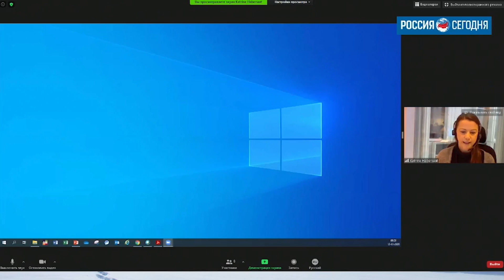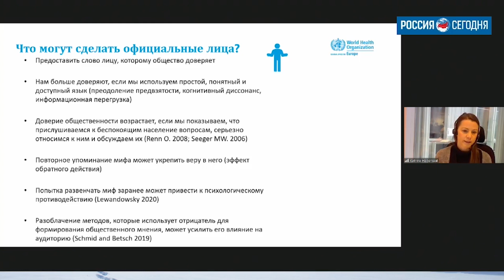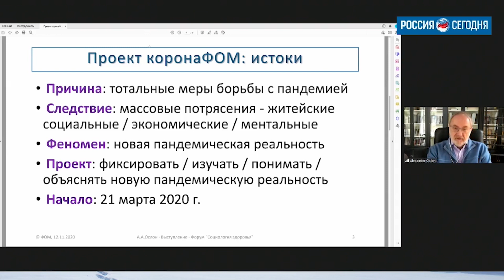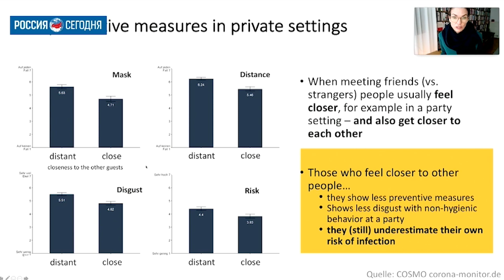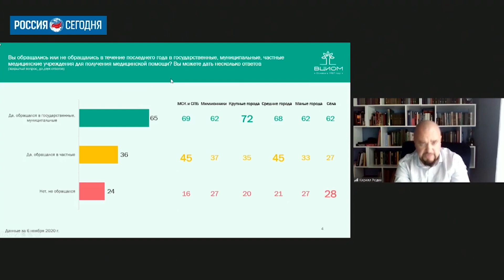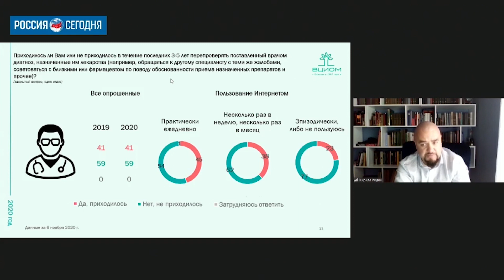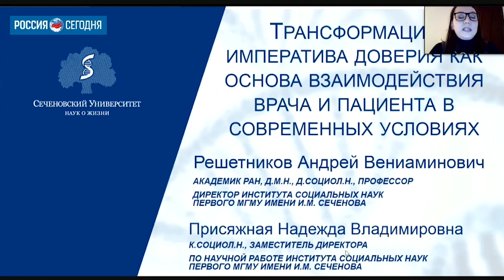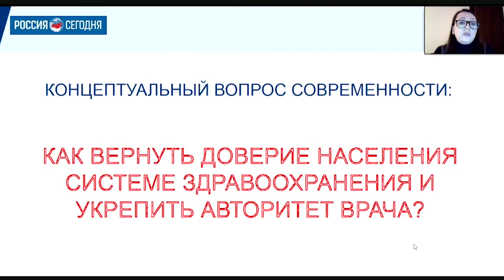Форум «Социология здоровья: здравоохранение, которому доверяют». Пленарное заседание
Вопросы повышения доверия к системе здравоохранения и проблемы обеспечения эффективного взаимодействия в коллективах медицинских организаций обсудили участники II форума «Социология здоровья: здравоохранение, которому доверяют», состоявшегося в Москве 12 ноября. Организаторами форума выступили НИИОЗММ ДЗМ и Департамент здравоохранения Москвы.

Тема пленарного заседания: «Доверие к системе здравоохранения».
Модераторы:
• Аксенова Елена Ивановна, директор НИИОЗММ ДЗМ;
• Богдан Игнат Викторович, начальник отдела медико-социологических исследований НИИОЗММ ДЗМ.